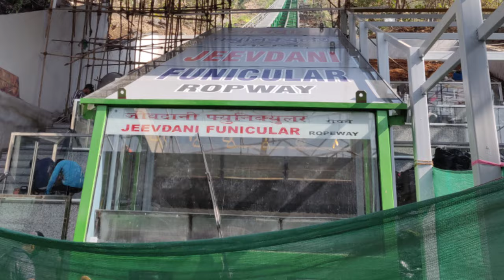Jeevdani Mata Mandir, Virar || Jivdani Temple || Funicular Ropway || Places to visit near mumbai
The ancient famous Maa Jivdani temple is located on the Jivdani hill in Virar, a suburb of Bombay. In 17th century there was a fort by the name of Jivdhan on this hill. Within the fortifications there are some ancient looking caves and water cisterns, most of which have now practically dried up.

**Visited on 27 January 2021